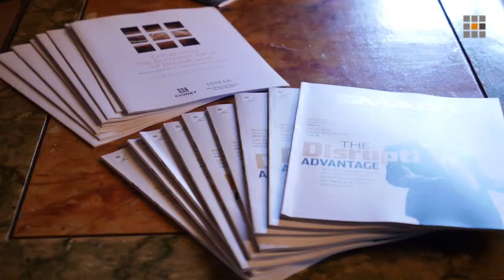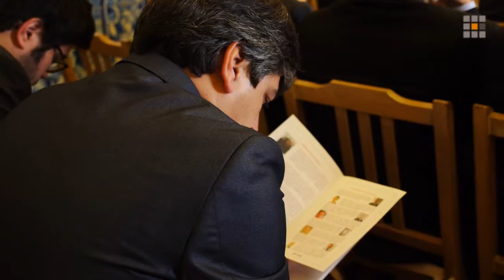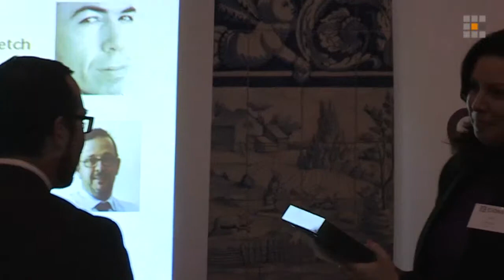CIODay'14 | CIONET Portugal | CIO of the Year (20-02-2014)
Video of the annual event where CIONET Portugal reveals the CIO of the Year. This event also addressed topics such as CIO Agenda, challenges of the job and IT driven business innovations. Check out the video and join us for the next event!